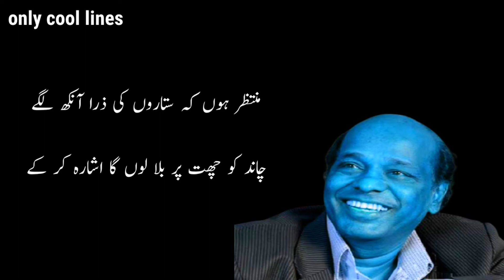Rahat Indori | Teri Har Baat Mohabbat Mein Gawara Karke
teri har baat muhabbat main gawara kr k

تیری ہر بات محبت میں گوارا کر کے
دل کے بازار میں بیٹھے ہیں خسارہ کر کے